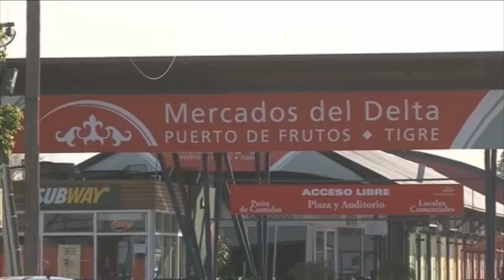ARBA detectó irregularidades en feria del Puerto de Frutos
Tigre.- La Agencia de Recaudación de la provincia de Buenos Aires desarrolló un operativo de fiscalización en locales de la feria del Puerto de Frutos, ubicada en el partido de Tigre, y entre otras acciones intimó a la administración de ese paseo de compras por incumplimientos vinculados con el Impuesto sobre los Ingresos Brutos.